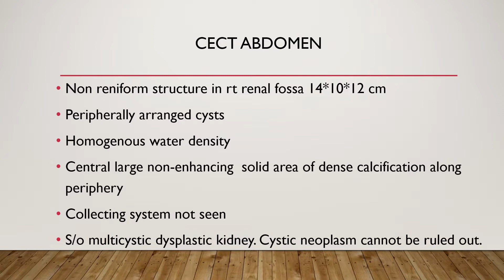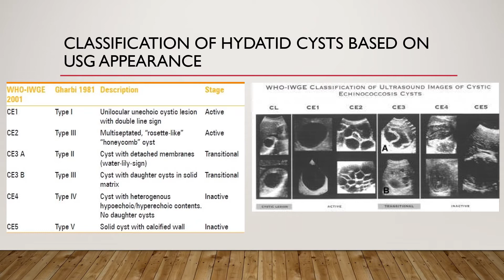Renal hydatid cyst masquerading as RCC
Renal Hydatid disease-Masquerading  a renal tumor

56 year old Housewife
Chief complaints –
Right loin pain, continuous, dull aching – 3 years
Fullness of abdomen
Past history of fever on & off, low grade
Urinary symptoms – absent

Examination of abdomen – Right upper abdominal mass occupying epigastrium, hypochondrium, umbilical and lumbar region not crossing the midline, moving with respiration, bosselated surface, firm to hard. Fullness of Right renal angle.

CECT abdomen –
Rt kidney 15*11*10 cm.
Multiple cysts with septations
Water density
Calcification in cyst wall
Minimum residual cortex
Collecting system not delineated due to poor contrast uptake
Lt kidney Normal
Rest all abdominal organs normal